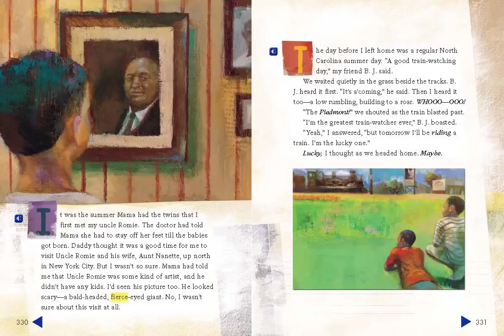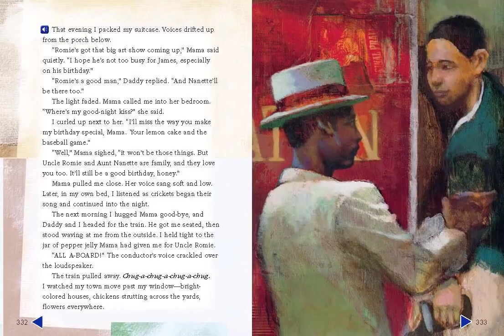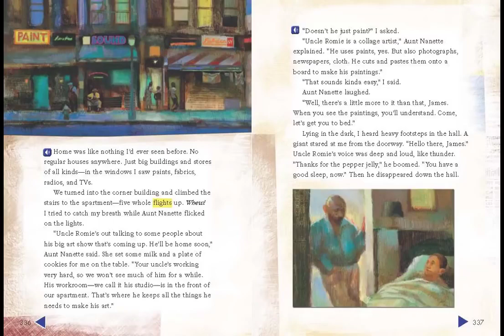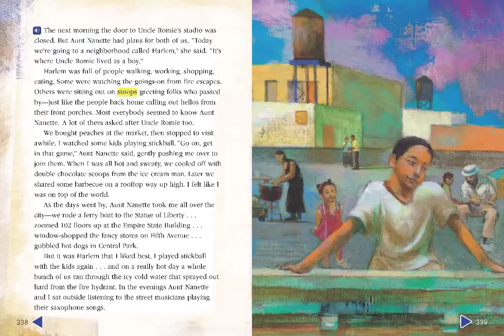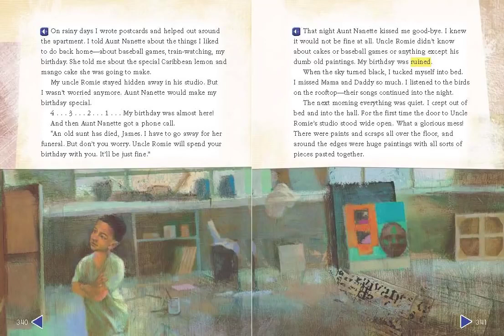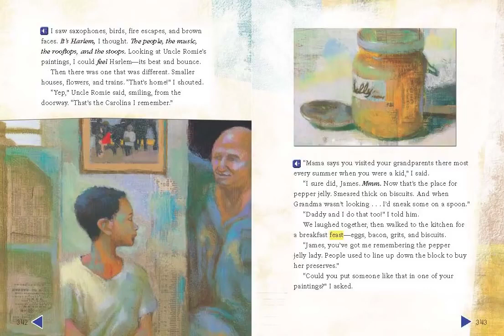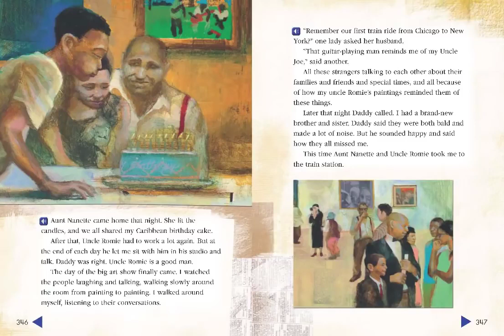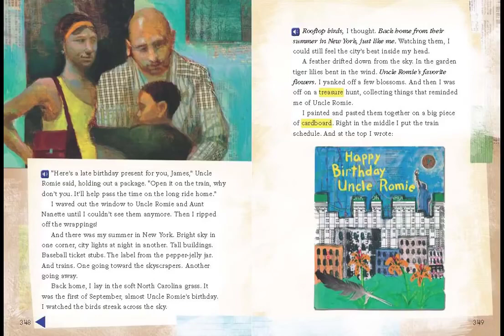Me and Uncle Romie